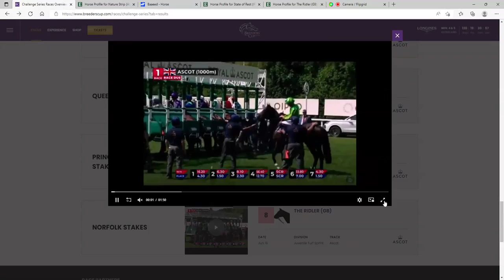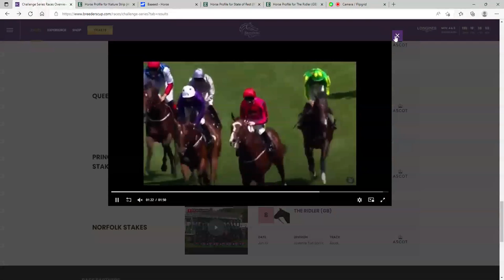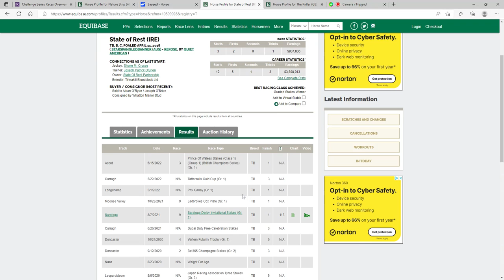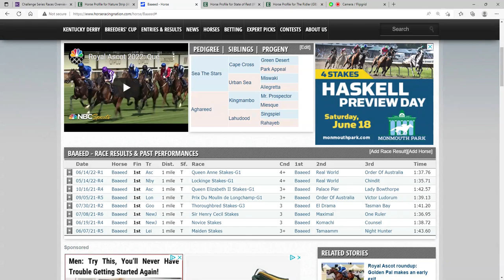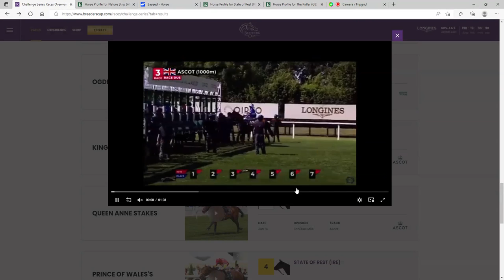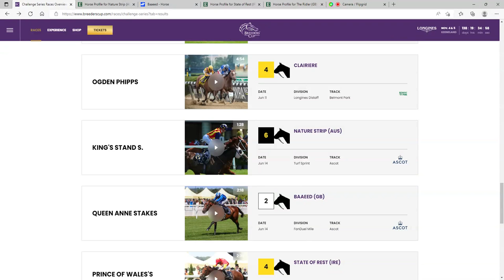Which 2022 Royal Ascot winners will have an impact on the 2022 Breeders Cup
In this video I go over the winners of the 2022 Royal Ascot Races and how they can impact the races of the 2022 Breeders Cup